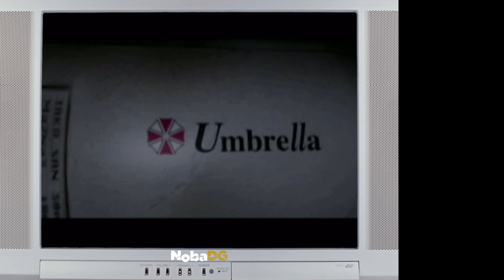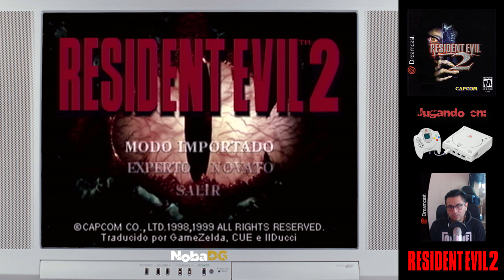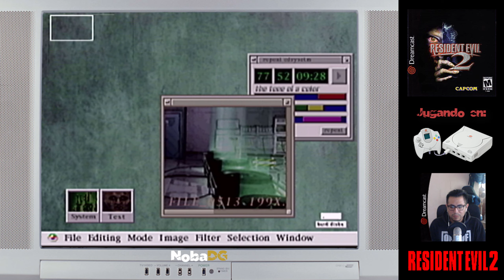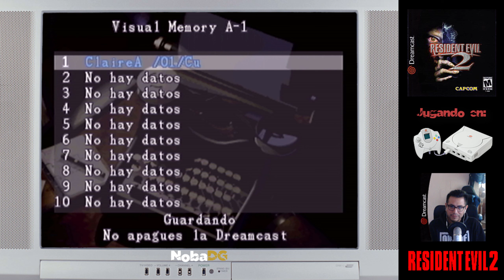[Dreamcast] #1 Claire "A" - RESIDENT EVIL 2 / Let's play / Español Subt. / "Modo Importado"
Comenzamos nueva historia, de nueva cuenta con un gran clásico y por muchos uno de los mejores de la saga, Residente Evil 2, el cuál conocí (Como muchos) primero que el uno haya por el año de 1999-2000, año en que lo jugué por última vez en Play Station One, pero 23 años despues lo traemos al canal jugando desde la consola Dreamcast, el cuál nos trae algunas cosas extra de las versiones anteriores como una opción de Galería, el Modo Importado el cual cambia dificultad, ítems de lugar y enemigos, trayendo una nueva experiencia, y para un servidor es más que bienvenido, muy feliz de traer este juegazo para que se quede en el canal y quién quiera pasar a verlos es más que bienvenido y se agradece un montón, comencemos aventura, un abrazo gente y la mejor de las vibras.

FC Nintendo Switch: SW-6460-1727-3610 (NobaDG)
ID Play Station: N0BaKz
Gamer Tag Xbox: Nobakz
Steam: NobaDG
Epic Games Store: NobaDG

**Consolas**

Nintendo
-Nes, SNes, N64, GCN, Wii, WiiU, NSwitch(Gris - 1ra.Versión).
-Game Boy Clásico(Tabique), GameBoy Color, GameBoy Advance SP, NDS, NDS Lite, NDSXL, N3DS

Play Station
-PSOne, PS2 Slim, PS3(Slim), PS4(Base), PS5(Edición Disco)
-PSP2000, PSVita

Xbox
-Xbox, Xbox360S, Xbox One(Fat), Xbox Series X

Sega
-Dreamcast

**PC Setup**

Motherboard: Gigabyte X570S Aorus Elite AX
Procesador: AMD Ryzen 9 5900X 3.7GHz - 12 Núcleos
Disipador: CORSAIR iCUE H100i Elite Capellix
Tarjeta de Video: AMD Radeon RX6750 XT GDDR6
Ram: CORSAIR Vengeance RGB PRO DDR4 8GB 3600MHz (x4 32GB total)
Fuente de poder: XPG Core Reactor 850W 80 Plus Oro
Disco Duro: ADATA SSD 240GB - TOSHIBA HDD 2TB
Gabinete: XPG Defender Pro (Blanco)

**Complementos:**

Micrófono: Blue Yeti (Plata)
Cámara: Logitech HD Pro Webcam C920
Audífonos: RAZER Kraken Ultimate RGB (USB)
Teclado: Logitech G213 Gaming
Mouse: Ziyou Lang X3 RGB Inalámbrico
MousePad: ‎E.T.EASYTAO-Soft Extreme RGB
Control para Juegos de PC: Xbox Series S/X (Negro)
Silla Gamer: AZT
Capturadora: elgatoHD60S+
TV para jugar Nes, SNes, N64, GCN, Wii, WiiU, Nintendo Switch, Dreamcast, PSOne, PS2, PS3, PS4, PS5, Xbox, Xbox 360, Xbox One, Xbox Series X y PC: Hisense 58" 4K

Monitor secundario: HP 22er 21.5" 1920x1080 60 Hz